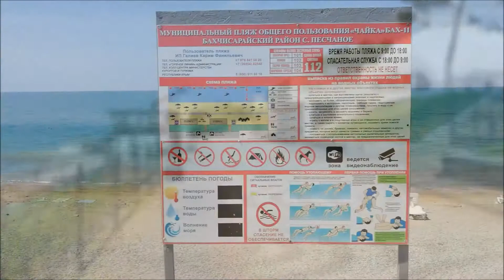Крым, Песчаное, сентябрь 2018г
Песчаное, Крым. Замечательные пляжи. Тишина. Чистое спокойное море.